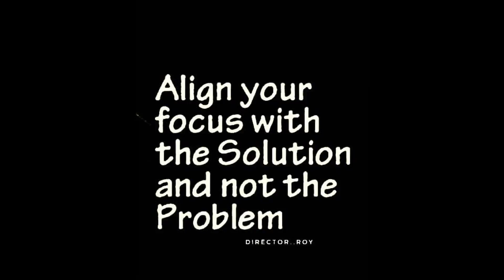STOP SUICIDE DIRCTOR,ROY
Video from Roy